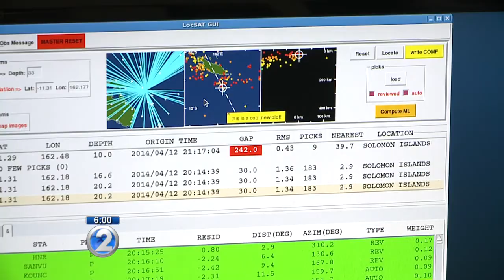Newer technology helps advance tsunami research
A magnitude 7.6 earthquake hit off the coast of the Solomon Islands in the South Pacific Saturday morning, causing some concerns. But it took just minutes for the scientists at the Pacific Tsunami Warning Center to determine that the Solomon Islands quake posed no tsunami threat for Hawaii.